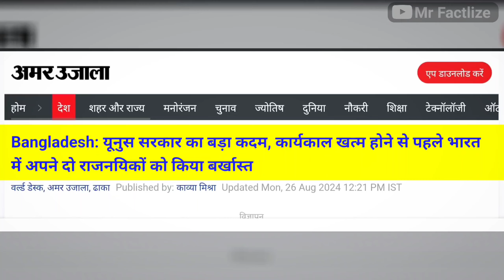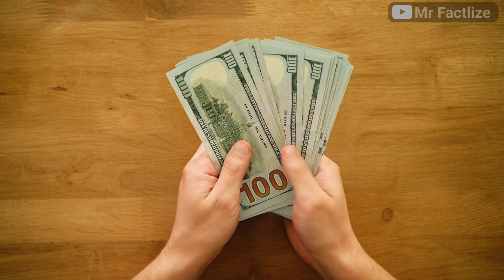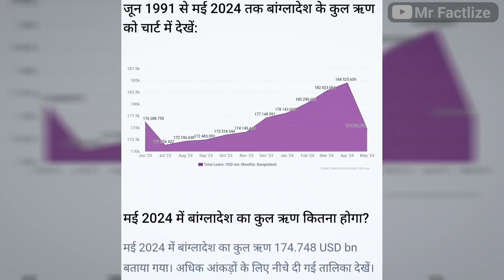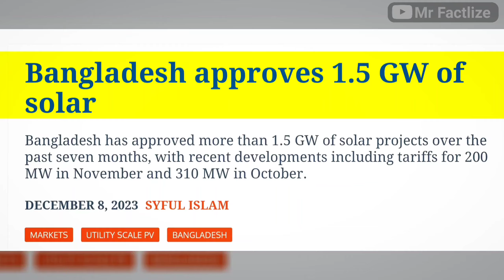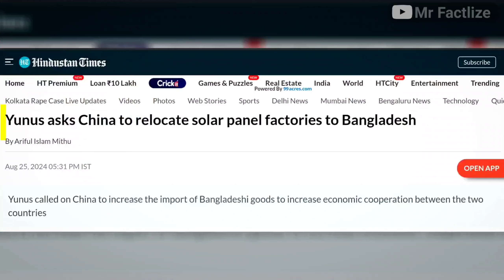चिन ने किया बांग्लादेश पर कब्ज़ा || Bangladesh Started to replace Indian Solar Industries to China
India's Amara Raja Group said on Tuesday it has secured a $130 million solar power project in Bangladesh, marking its debut in the international market. The project consists of the engineering, design, supply, installation, and commissioning of a 100 megawatt solar power plant.

Mr factlize
Mr factlize video
Mrfactlize
Mr factlize Latest
plant to bullet manufacture food products and exports bangladesh and trade with other countries
भारत बांग्लादेश व्यापार
bangladesh india
India Solar Export

Indian Prime Minister Narendra Modi on Thursday expressed concern over the unrest that led to a change of government in neighboring Bangladesh. Bangladesh, once self-reliant and a surplus producer of potatoes, exporting to 16 countries with a peak export of 200,000 tons three years ago.

फिर बौखला गया पूरा बांग्लादेश | Bangladesh Started to replace Indian Solar Industries to China, bangladesh Import From India,India japan Trade,How to Export to europe, food products production in India,India food products export, engineering Import in India,TrainSome,@GKDrishti,GK Drishti Video,GK Drishti Channel